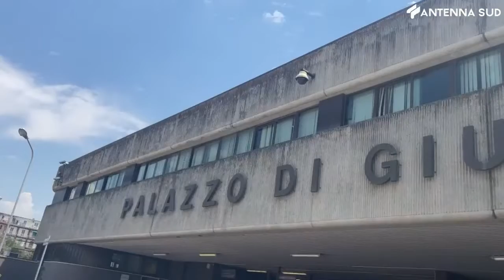8 Luglio 2022 - Foggia inchiesta palazzo di citta': errore del comune fa saltare udienza prelimonare